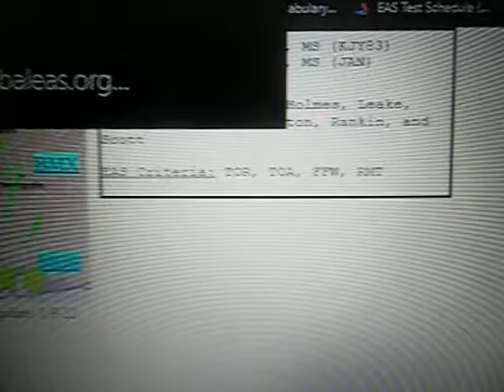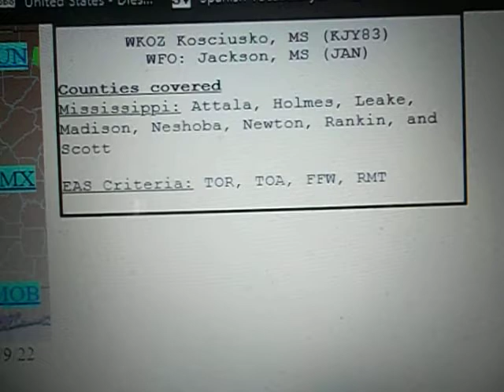Tornado Warning on WKOZ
Yup Jackson had lots of tors